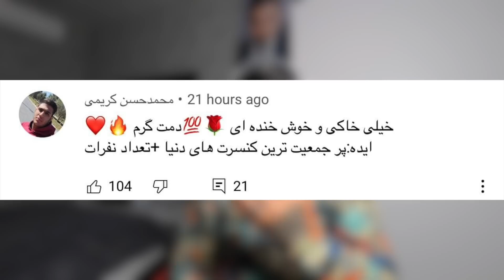عجیب ترین باگ های فیفا ۲۲ ⚽️ این باگ ها مثل یه دروغ بزرگ می‌ مونند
HUMANITY ❤️